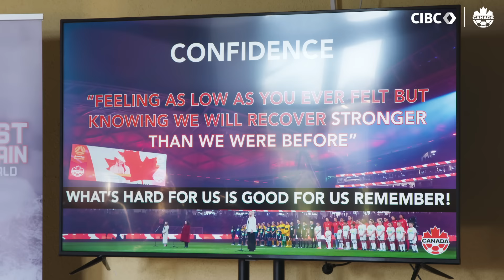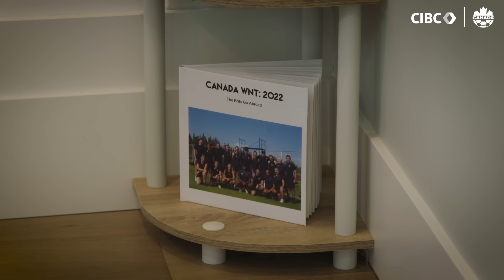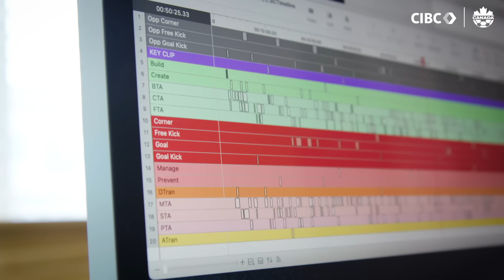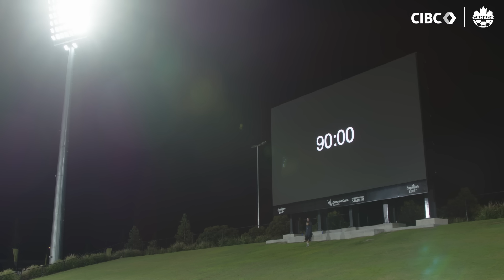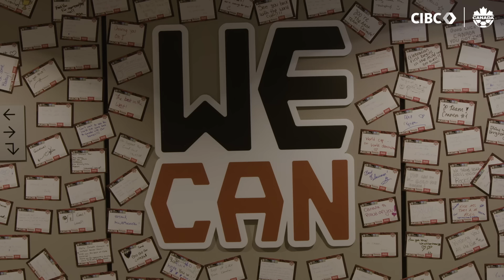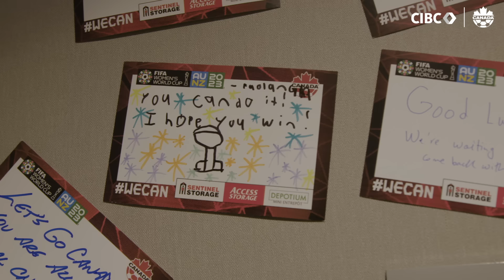The Arrival | CANWNT's Road to the FIFA World Cup | EP4 | CANWNT x CIBC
Episode 4 of a weekly digital series detailing CANWNT's road to the 2023 FIFA Women's World Cup Australia / New Zealand™.